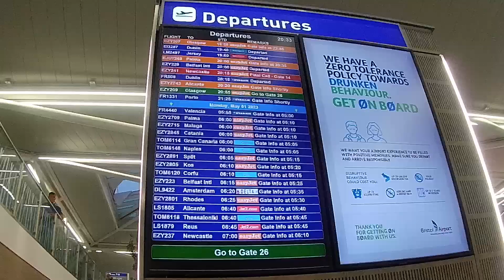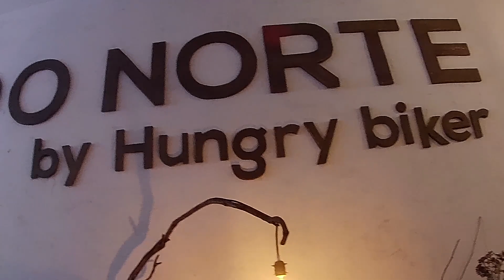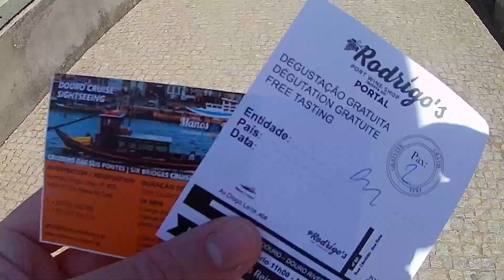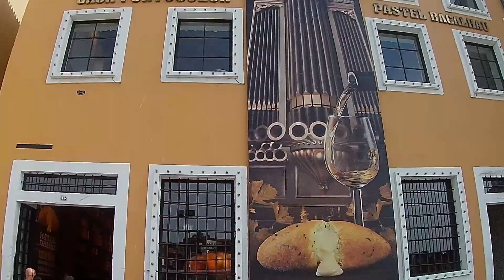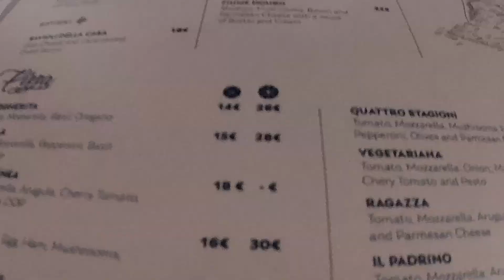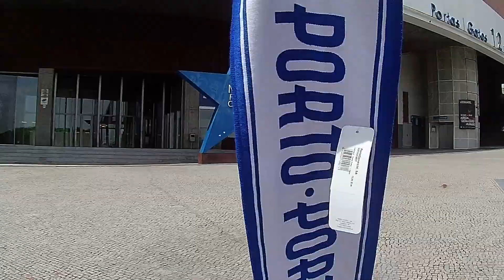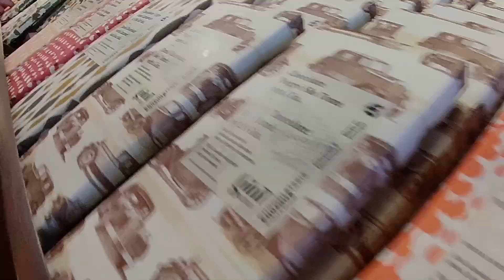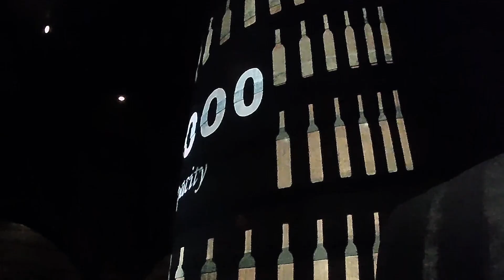Porto Travel Vlog 2023 - Port Tasting I Dom Luis I Boat Trip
Come with us for 4 days in Porto.

Filmed on Amazon Brave 4 Camera.

- Dom Luis bridge
- Port tasting in Calem
- Jardim do Morro
- Francesinha
- Pastel De Natas
- Estádio do Dragão